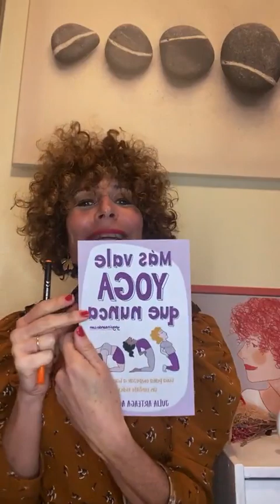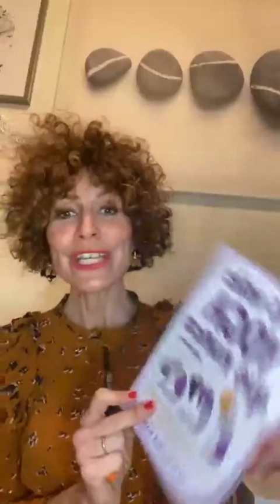ENCUENTROS Tejiendo redes desde la Autenticidad con Julia Arteaga Yoguineando YOGA HUMOR"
"𝗥𝗲𝗰𝗼𝗻𝗰𝗶𝗹𝗶𝗮𝘁𝗲́ 𝗰𝗼𝗻 𝘁𝘂 𝗰𝘂𝗲𝗿𝗽𝗼, 𝗲𝘀 𝗲𝗹 𝘀𝗼𝗽𝗼𝗿𝘁𝗲 𝗱𝗲 𝘁𝘂 𝗮𝗹𝗺𝗮".

Habitar el movimiento, la presencia, la escucha, el cuerpo tiene su propia sabiduría, el movimiento consciente es la clave, respetar el cuerpo, rendido, sin combate, con respeto, sin resistencia, como una danza colaborativa entre la consciencia y el cuerpo.

Si alguien sabe de cuerpo, de presencia, de atención, de respiración, de humor y de yoga es mi querida Julia Arteaga @yoguineando

Su don es compartirnos su gran pasión el Yoga desde el humor, el dibujo y la escritura, sus libros.

En el 2013 comenzó su camino, en Londres, se formó con los mejores profesores y pudo vivir de primera mano la gestión de uno de los centros más importantes de Yoga, esa experiencia la impregno de la sabiduría yogui y díó forma a su proyecto Yoguineando que nace en el 2016.

Compañeras del Master de Emprendedores en IPP @institutopensamientopositivo donde su visión del yoga para todos nos cautivó a todos.

Autora ya de 4 libros yogaconhumor elabitohacealyogui comoevitarlesionesdeyoga y el último masvaleyogaquenunca.

Tienes su propia escuela on line y da clases presenciales en Albacete, más de 800 alumnos se han formado con ella.

Imparte charlas, talleres, participa en diferentes medios de comunicación y aproxima esta disciplina a todos desde la sencillez, la seguridad, la confianza, un nuevo camino donde la vivencia amable es lo más importante.

Nos invita a soltar el miedo, la vergüenza, la inseguridad a la hora de comenzar a practicar yoga.

Este encuentro es para ti si:

- Quieres saber que hacer antes de empezar, durante y después.

- Conocer los beneficios de esta práctica.

- Expectativas y Revelaciones.

- Miedos más comunes.

- Conocer tu cuerpo y abrazar los límites.

- Estilos.

𝗨𝗻 𝘆𝗼𝗴𝗮 𝗰𝗼𝗻 𝗵𝘂𝗺𝗼𝗿 𝗾𝘂𝗲 𝘁𝗲 𝗶𝗻𝘃𝗶𝘁𝗮 𝗮 𝘀𝗲𝗻𝘁𝗶𝗿𝘁𝗲 𝗽𝗼𝗿 𝗱𝗲𝗻𝘁𝗿𝗼 𝘆 𝗮 𝗲𝘀𝗰𝘂𝗰𝗵𝗮𝗿 𝗲𝗹 𝗰𝘂𝗲𝗿𝗽𝗼.